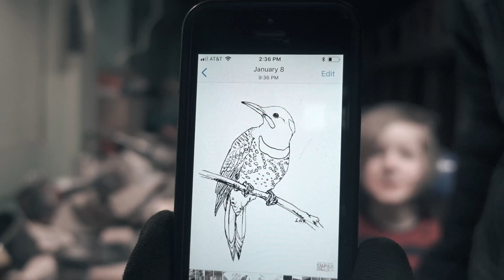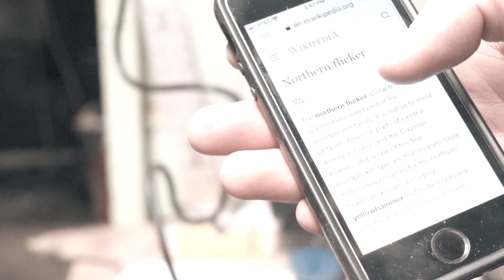Engraving a Zippo Lighter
Engraving a Zippo can be done easily with little more than a Dremel and a diamond bit.